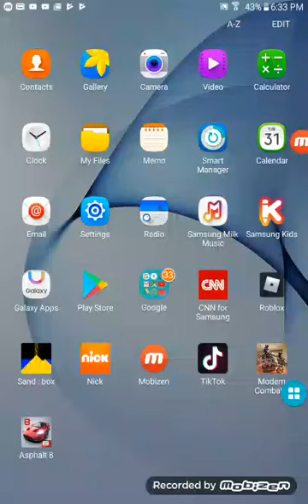First gaming vid